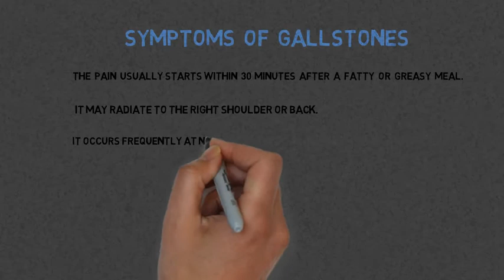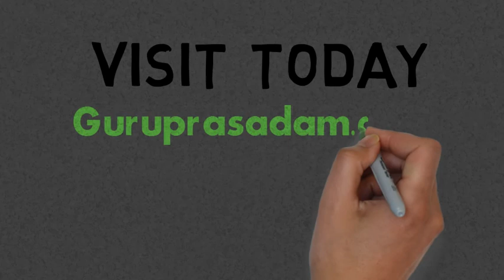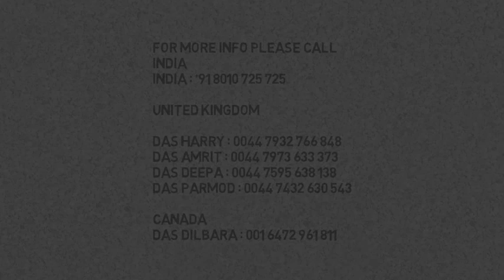Guruprasadam Gall Bladder Stone Away Powder | Remove Gallbladder Stone without Operation | Shop Now!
GuruPrasadam is one of the reputed ayurvedic products manufacturer and supplier company in India. We have multiple ayurvedic herbal products who are working continuously to make your life happy and healthy. A gallbladder attack is very painful and potentially dangerous in terms of medical. Most people who have gallstones don't know that they have them. In some cases, a gallstone may cause the gallbladder to become causing pain, infection, inflamed, or other serious complications. Doctors always prefer operation to get rid of these problems. So it's very dangerous and costly and somebody can't effort this. So don't be sad GuruPrasadam is presenting best ayurvedic and herbal gallbladder stone away powder to all. You can try it regularly and you will get well soon definitely. If you want to ask anything or confused about how to use it, then you can call to our medical team for better bits of advice at 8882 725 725.